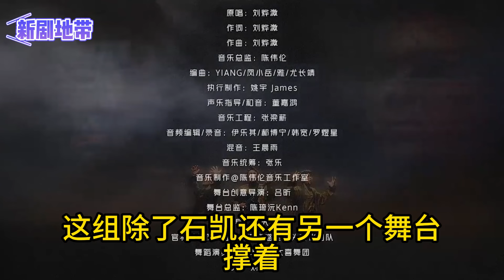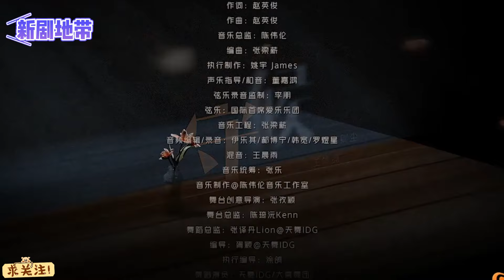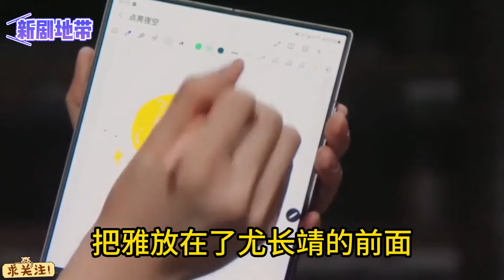《披荆斩棘4》节目组真的太偏心了，个人票榜单明显有改动#李克勤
《披荆斩棘4节目组真的太偏心了，个人票榜单明显有改动#李克勤